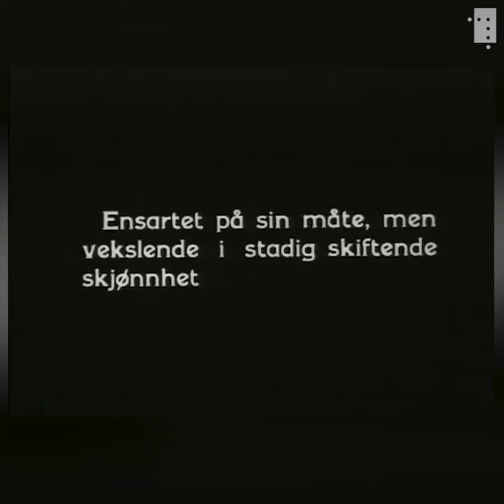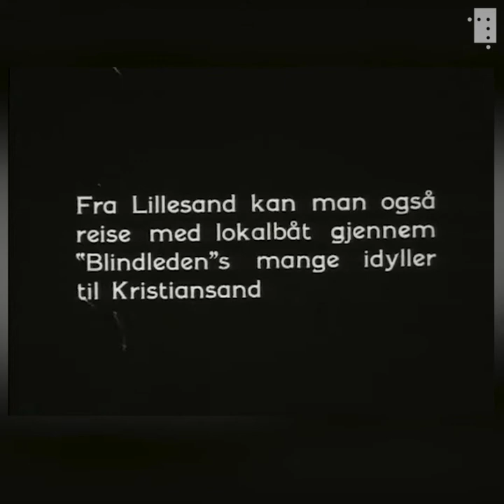Sol sommer Sørland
Bli med på en rundtur til 30-tallets sørlandsbyer. Vi er innom byer som Arendal, Grimstad, Lillesand og Kristiansand.

Navnet «Sørlandet» ble foreslått av forfatteren Vilhelm Krag i en artikkel i Morgenbladet i 1902. Fra slutten av 1920-årene ble sørlandskysten markedsført som «den norske rivieria». I løpet av kort tid var landsdelen blitt et sommerferieland.

Vi viser her et utdrag fra filmen «Sol, sommer, Sørland» av produksjonsselskapet Wilse film co. fra 1935.

Musikken er lagt til i ettertid og er hentet fra Nasjonalbibliotekets musikkarkiv. Sangene vi hører er «Sørland med sol og sommer» og «Sangen skal følge deg ved», sunget av Odd Schultz med Robert Levins orkester.

Stillfoto fra Grimstad 1934 av Anders Beer Wilse. Hele filmen finnes i vårt nettbibliotek